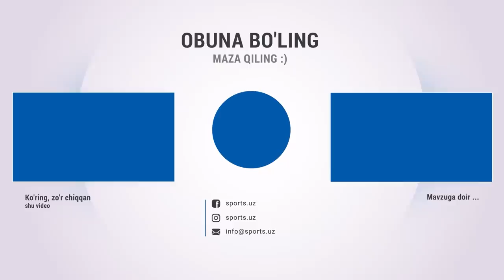MMA ХУМОЮН ТУХТАМУРОДОВ vs ТАШЛАНОВ ИБРОҲИМ